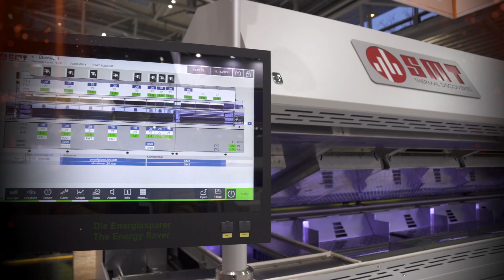productronica Innovation Award 2021 - Winner Cluster SMT: SMT Maschinen- und Vertriebs GmbH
Profiling Plus
The interplay of an optimised air flow, individually adjustable fan units and an innovative heating zone concept enables a 1-temperature profile for the most diverse product variants. This results in a 100% elimination of changeover times for different soldering profiles.